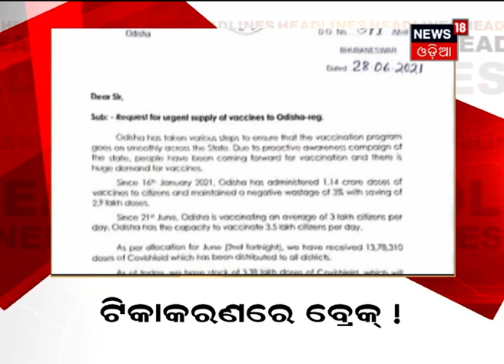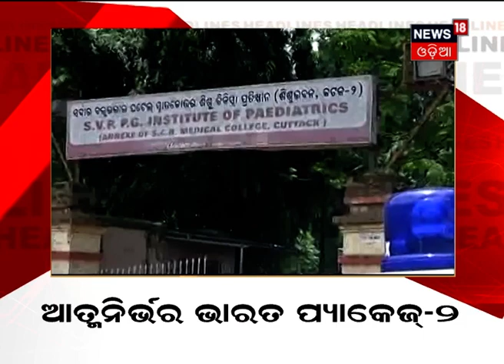Amari Odisha I ସକାଳର ପ୍ରମୁଖ ଖବର I 7AM Headlines I 29th June 2021